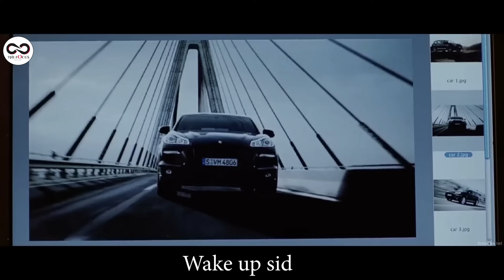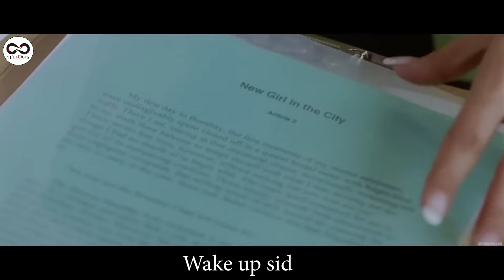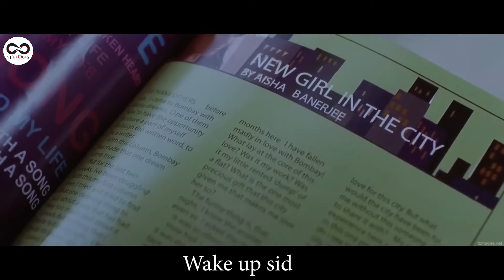UMWANA WUMUHERWE WAMBERE MUBUHINDE YATOROTSE IWABO NGO AGE KUMVA UKO UBUKENE BUMERA😱😨RECAPS